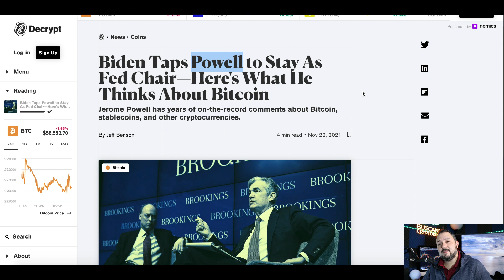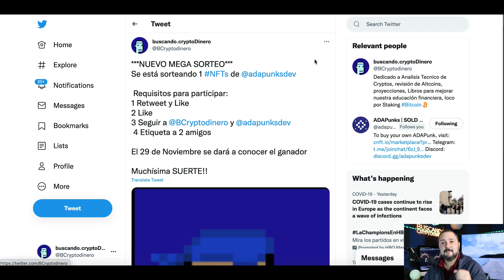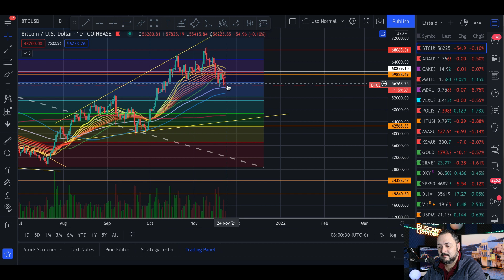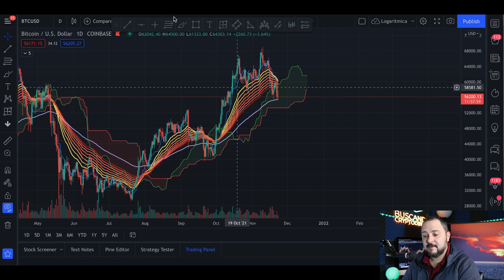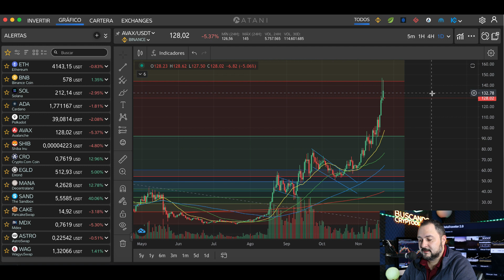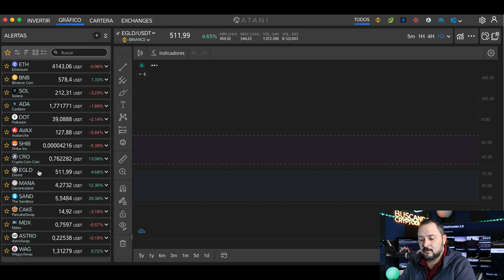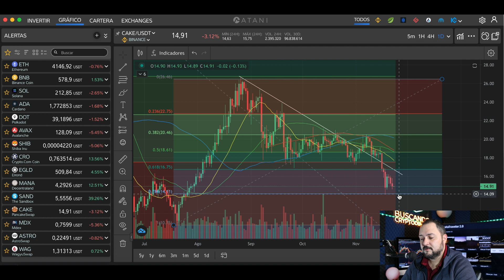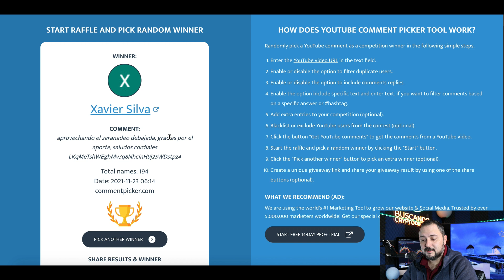😅 Bitcoin ➤ Soportara la última linea de defensa EMA + Noticias y Rifa de Litecoin !!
00:00 - INTRO
01:02 - NOTICIAS
03:09 - Rifas Twitter
04:02 - Crypto Fear And Greed
04:43 - Promo BCD Academy
05:44 - BTC Bitcoin Velas Diarias
08:06 - ETH Ethereum
09:21 - BNB Binance Coin
10:00 - SOL Solana
10:39 - ADA Cardano
11:05 - DOT Polkadot
11:27 - AVAX Avalanche
12:12 - SHIB Shiba Inu
12:59 - CRO Crypto.com Coin
13:44 - EGLD Elrond
14:14 - MANA Decentraland
14:48 - SAND The Sandbox
15:33 - CAKE PancakeSwap
16:20 - MDX Mdex
17:01 - WAG WagyuSwap
17:55 - ASTRO AstroSwap
18:52 - RIFA Litecoin

**Canales**
Visita el canal de mi hija: